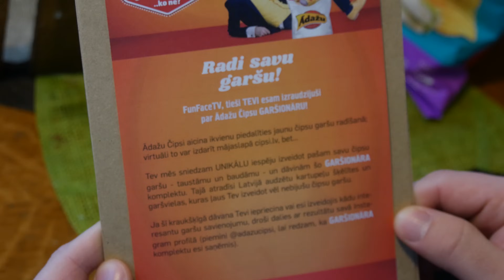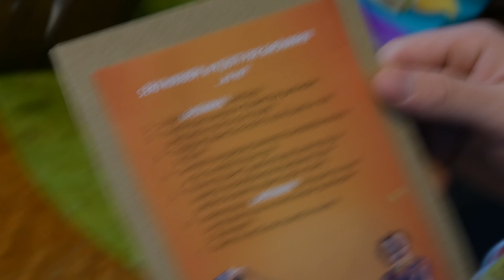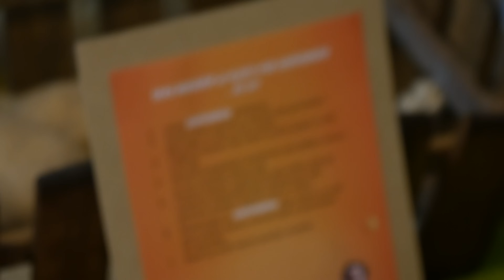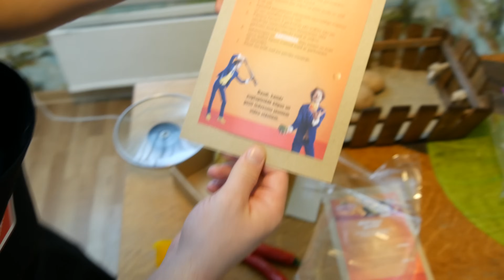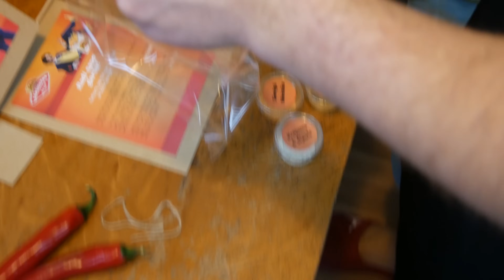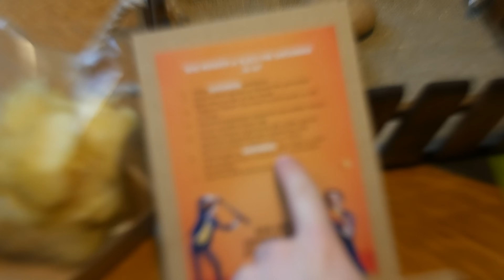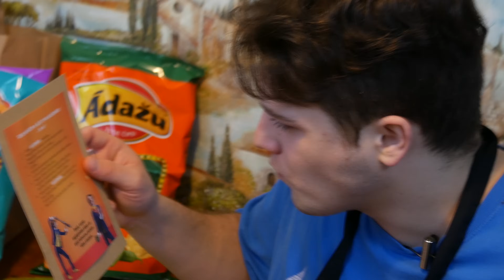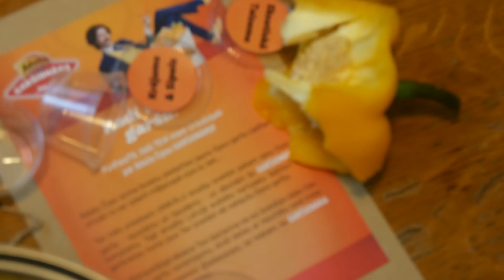BOZOĻĒ ČIPSI | garšinators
Ādažu Čipsi nosūtīja mums dāvanu. Centāmies būt garšinatoru eksperti, laikam neizdevās, haha. Katrā ziņā ļoti labs un jautrs klips, kurā izveidojām savus čipsus - bozoļē čipsus!